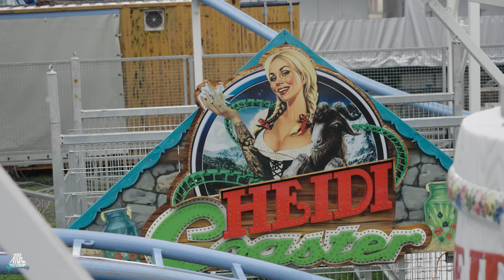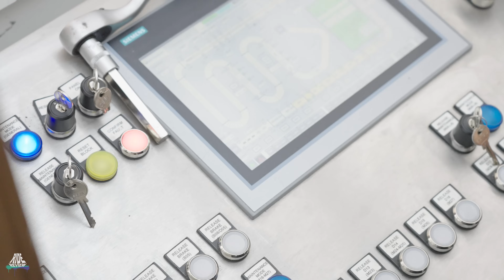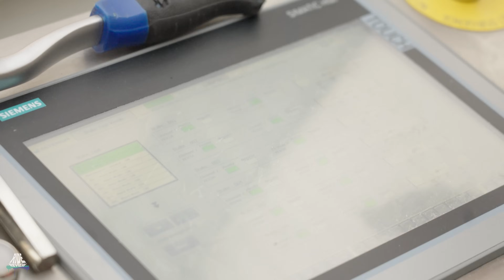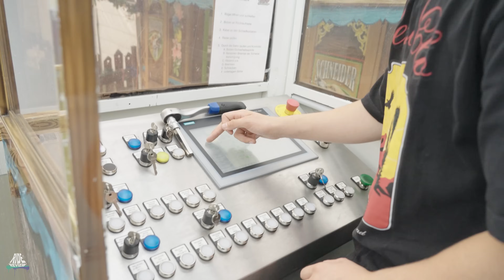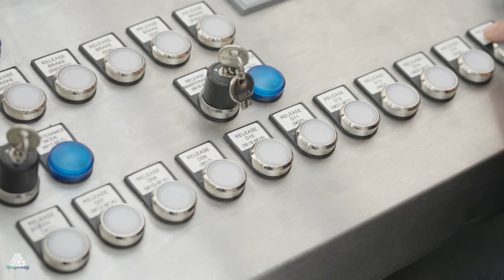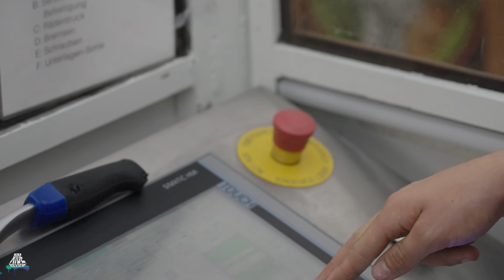Hinter den Kulissen der Kirmes Achterbahn "Heidi Coaster" - Backstage Reportage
Hinter den Kulissen der Kirmes Achterbahn "Heidi Coaster" - Backstage Reportage - Ride Review